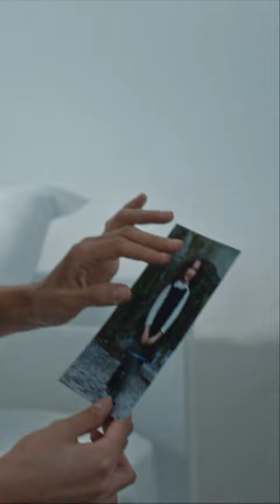Hastaneye kapatılmış bir deliyim!